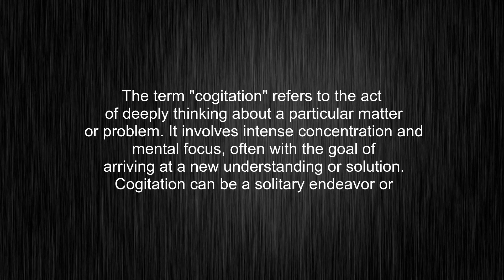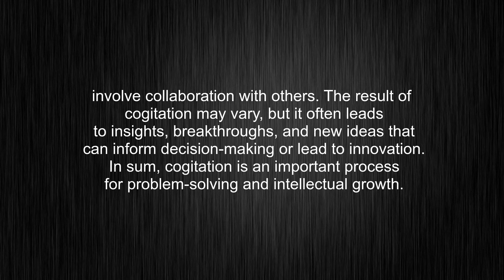What's the meaning of "cogitation", How to pronounce cogitation?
This video tells you what "cogitation" means, how to pronounce it, provides a pronunciation guide and an accurate definition.
00:00 Pronunciation
00:32 Meaning

- What is the meaning of cogitation
- How to say cogitation
- What is the definition of cogitation
- How to pronounce cogitation

Visit our free audio/video dictionary tutorial to learn how to correctly pronounce words/names and to learn their meanings, definitions, just like cogitation definition and meaning in Merriam-Webster, cogitation definition and meaning in Collins English Dictionary, cogitation definition and meaning in The Oxford English Dictionary, cogitation definition and meaning in Longman Dictionary of Contemporary English, cogitation definition and meaning in Cambridge Advanced Learner's Dictionary, and more.